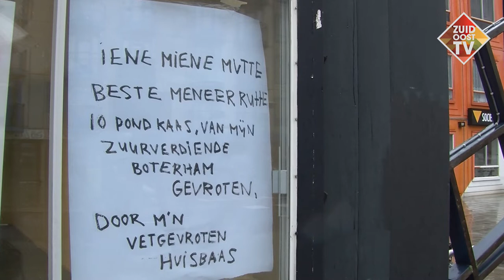Warm welkom voor Rutte in Zuidoost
Een Surinaamse stropdas, een sapje met Madame Jeanette
, maar ook spandoeken. Zuidoost heeft Minister-President Rutte warm ontvangen.
Rutte bracht een werkbezoek aan Zuidoost, samen met burgemeester Halsema en stadsdeelvoorzitter Jadnanansing.
Rutte en Halsema werden opgewacht door Whitney Pengel